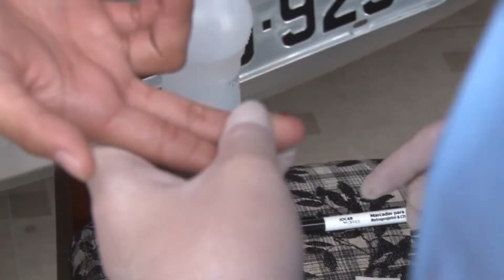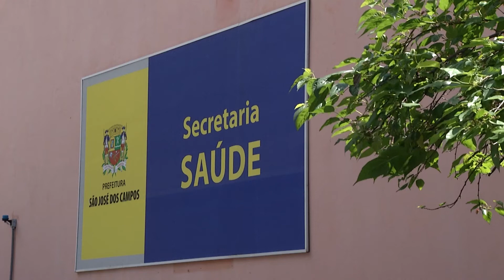SÃO JOSÉ DOS CAMPOS RECEBE PESQUISA NACIONAL PARA MEDIR CONTÁGIO DO CORONAVÍRUS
SÃO JOSÉ DOS CAMPOS FOI UMA DAS 133 CIDADES BRASILEIRAS SELECIONADAS PARA PARTICIPAR UMA PESQUISA NACIONAL QUE TEM COMO OBJETIVO MEDIR O NÍVEL DE CONTÁGIO DA POPULAÇÃO PELO NOVO CORONAVÍRUS. O ESTUDO COORDENADO PELA UNIVERSIDADE FEDERAL DE PELOTAS, NO RIO GRANDE DO SUL, CONTOU COM O APOIO E FINANCIAMENTO DO MINISTÉRIO DA SAÚDE, E É O MAIOR ESTUDO POPULACIONAL JÁ FEITO, ATÉ O MOMENTO, PARA CALCULAR A PREVALÊNCIA DO VÍRUS NO PAÍS. AQUI EM SÃO JOSÉ, EQUIPES DE PROFISSIONAIS VISITARAM FAMÍLIAS EM TODAS A REGIÕES DA CIDADE PARA REALIZAR TESTES RÁPIDOS PARA A COVID-19 E 250 MORADORES FORAM EXAMINADOS. JÁ EM TODO O PAÍS, O NÚMERO TOTAL DE PESSOAS INCLUÍDAS NO ESTUDO É DE MAIS DE 33 MIL (33.250). O RESULTADO VAI AJUDAR A SABER COMO ESTÁ A EVOLUÇÃO DA DOENÇA E COM ISSO CONTRIBUIR PARA A CONSTRUÇÃO DE POLÍTICAS PÚBLICAS.

SONORA: DR DANILO STANZANI - SEC. SAÚDE

ESTA FOI A SEGUNDA ETAPA DA PESQUISA, QUE CONTA COM TRÊS FASES. A ÚLTIMA DEVE ACONTECER AINDA NO FINAL DO MÊS DE JUNHO. PARA ESTE ESTUDO FOI REALIZADO TREINAMENTO METODOLÓGICO E DE BIOSSEGURANÇA EM TODOS OS PROFISSIONAIS QUE FORAM A CAMPO. A PESQUISA CONSISTE NA APLICAÇÃO DE UM QUESTIONÁRIO E NA REALIZAÇÃO DO TESTE RÁPIDO QUE IDENTIFICA SE A PESSOA JÁ FOI INFECTADA, SE ESTÁ NO PROCESSO DE INFECÇÃO, OU SE AINDA NÃO TEVE CONTATO COM O VÍRUS. AQUELES QUE VERIFICAREM POSITIVO PARA COVID-19 SERÃO NOTIFICADOS PARA A SECRETARIA DE SAÚDE E ENTRARÃO EM ISOLAMENTO.

SÃO JOSÉ DOS CAMPOS JÁ REALIZOU PESQUISAS SEMELHANTES A ESSA NOS ÚLTIMOS MESES COM O INTUITO DE MAPEAR O GRAU DE CONTÁGIO DO CORONAVÍRUS NA CIDADE. A IDEIA ERA SABER QUAL O ÍNDICE DE INFECTADOS NO MUNICÍPIO E OS BAIRROS COM MAIOR INCIDÊNCIA. O ÚLTIMO ESTUDO APONTOU QUE CERCA DE 3,1% DOS MORADORES TIVERAM CONTATO COM O VÍRUS, OU SEJA CERCA DE VINTE E DUAS MIL PESSOAS CONTAMINADAS. OS BAIRROS COM MAIOR INCIDÊNCIA DA DOENÇA ESTÃO NAS REGIÕES OESTE E SUL, SÃO ELES: URBANOVA, AQUÁRIUS, BOSQUE DOS EUCALIPTOS E SATÉLITE. PARA O MUNICÍPIO, A NOVA PESQUISA VEM CONTRIBUIR COM TODOS OS DADOS JÁ COLETADOS SOBRE A DOENÇA NA CIDADE, PERMITINDO AMPLIAR AINDA MAIS O ACESSO AOS NÚMEROS DE INFECTADOS PARA A CONSTRUÇÃO DE AÇÕES DE PREVENÇÃO MAIS EFICIENTES.